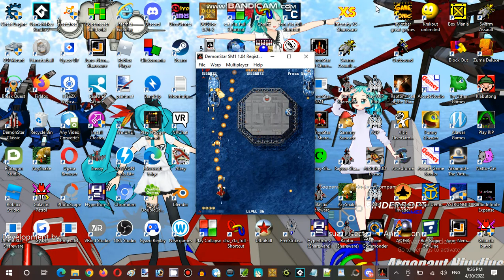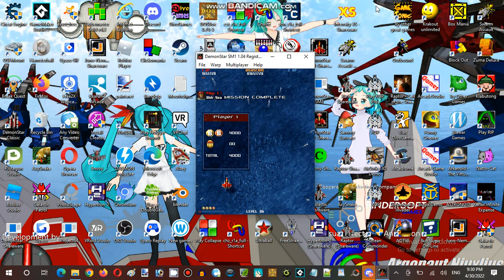Saturday Anime Night Time Streaming at Hunter's Server Establishment 12 Part 13